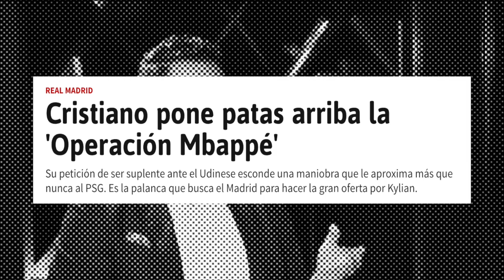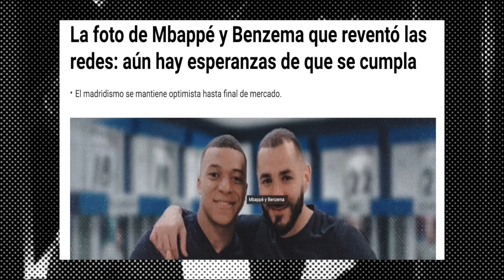REAL MADRID - NOTICIAS // KYLIAN MBAPPÉ ¡¡¡ÚLTIMA HORA!!!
Con el paso de las horas, parece cada vez más improbable el fichaje de Kylian Mbappé por el Real Madrid este verano. Apenas resta una semana para que el mercado de fichajes eche el cierre y el Paris Saint-Germain sigue, por ahora, negándose a negociar por el delantero francés.

Un saludo y muchas gracias.